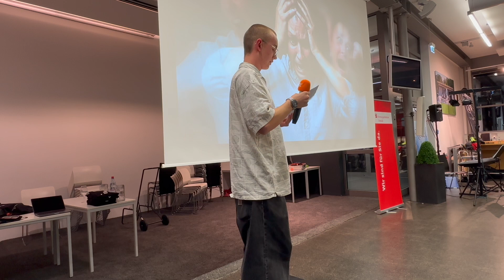PechaKucha-Vortrag von Oskar Korella - CANNABIS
Oskar Korella ist Schüler und hat sich intensiv mit  Cannabis und den verschiedenen Wirkstoffen auseinandergesetzt. Er geht in seinem Vortrag auf die Wirkung von THC und CBD ein, beschreibt die Problematik des Konsums und aktuelle Rechtsänderungen.